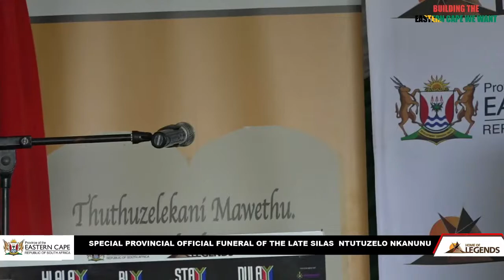SPECIAL PROVINCIAL OFFICIAL FUNERAL OF THE LATE SILAS NTUTUZELO NKANUNU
Willow , Mqanduli